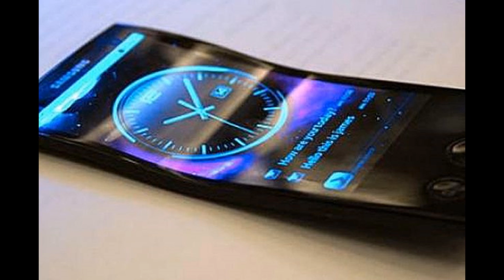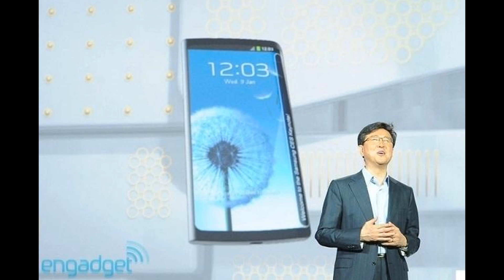Samsung announcing a flexible phone THIS MONTH!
Samsung recently announced that they would unveil their first commercial flexible phone this month at their next major showcasing event.